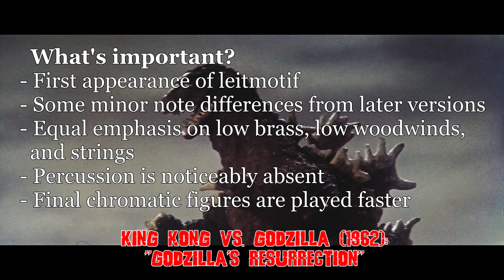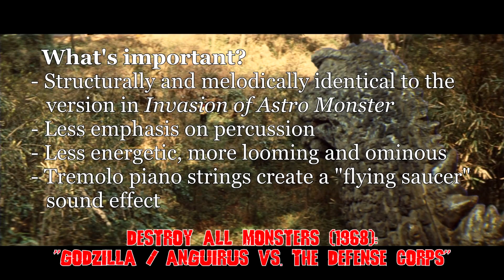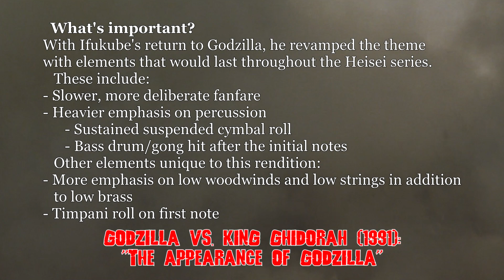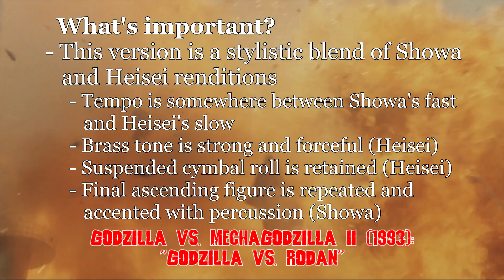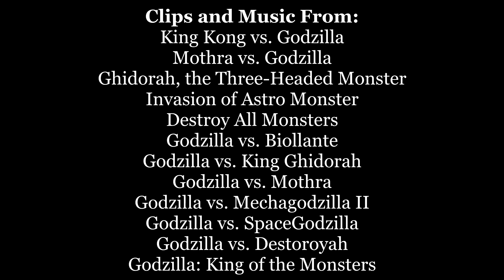The Terror Leitmotif - Godzilla: A Musical History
I've never really done YouTube before, so this may or may not become a regular thing.

where did those notes go bear